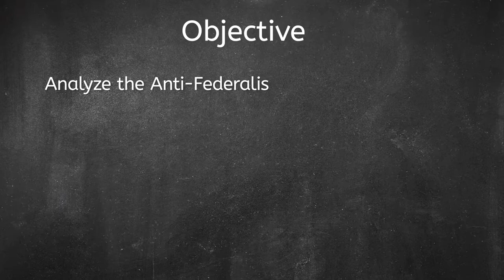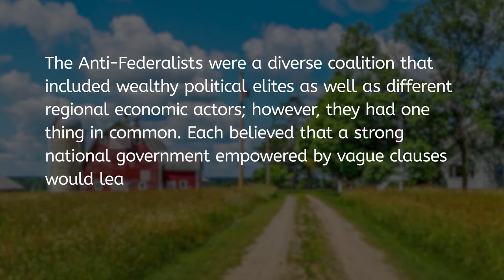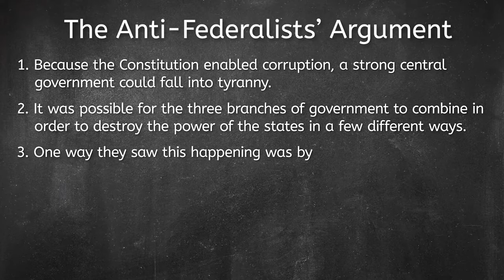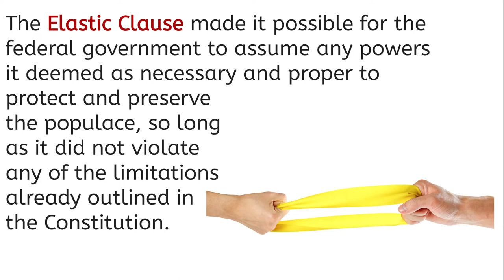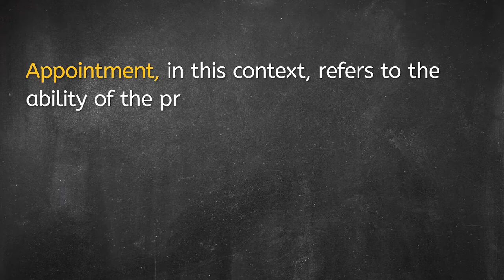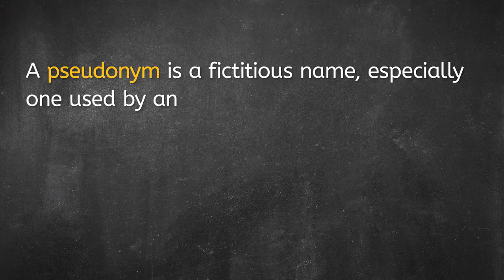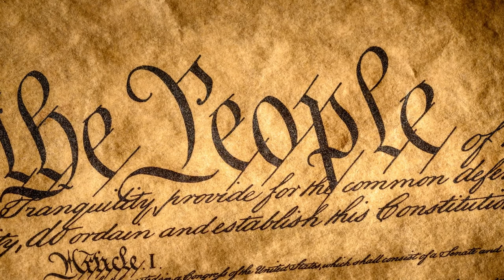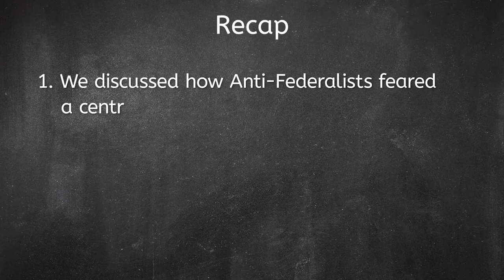Debating the Constitution: The Anti-Federalists - Civics for Teens!